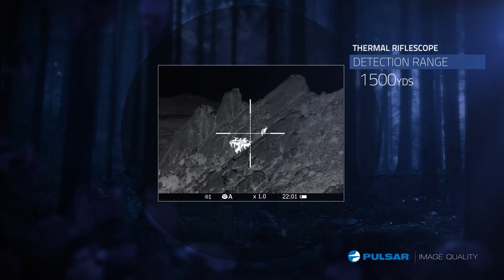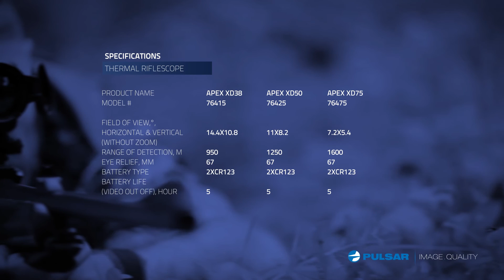Apex Pulsar thermal imaging sight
Apex - fully waterproof thermal imaging sight from Pulsar. Features: Picture in Picture mode, memorization of zeroing parameters for 3 different rifles or ammo types, "Freeze" zeroing, 3 modes of calibration including silent mode, 3 operating modes for different observation conditions (rocks, forest identification), smooth zoom, etc.